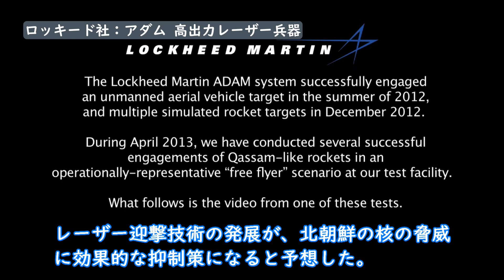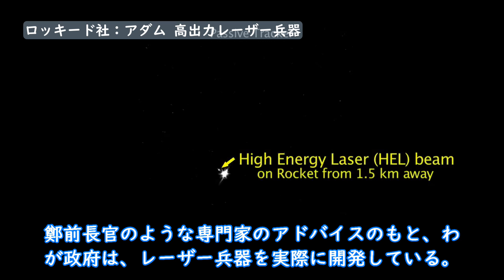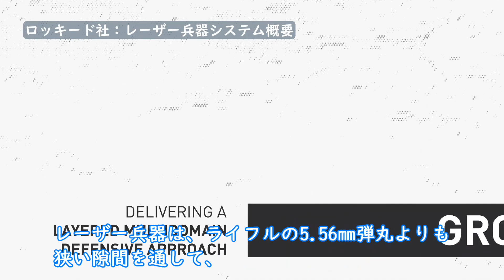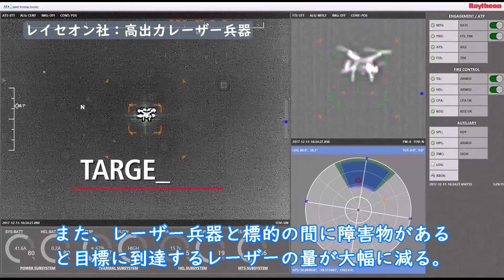韓国軍、高出力レーザー兵器の開発に本気を出す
レイセオン

LOCKHEED MARTIN
Raytheon Technologies